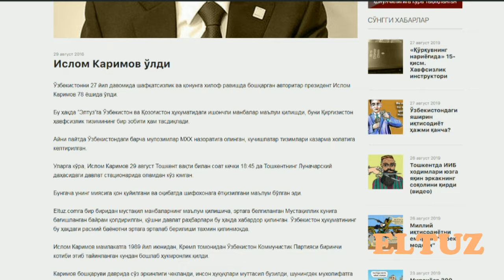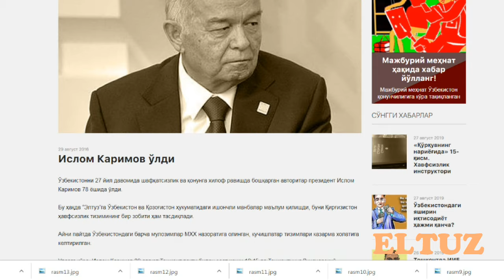Ислом Каримов қачон ўлган эди?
Ислом Каримов ўлгани ҳақида илк бор “Элтуз” нашри 2016 йилнинг 29 август куни бир-биридан мустақил манбалари тасдиғига кўра хабар берган эди. Шу куни 27 йил Ўзбекистон президенти бўлган Ислом Каримов соат 18.30 да Тошкентнинг Луначарский даҳасидаги давлат стационарида оламдан кўз юмган эди. Бугун “Элтуз” айни сериядаги чизилган карикатуралар тўпламини эълон қилади.